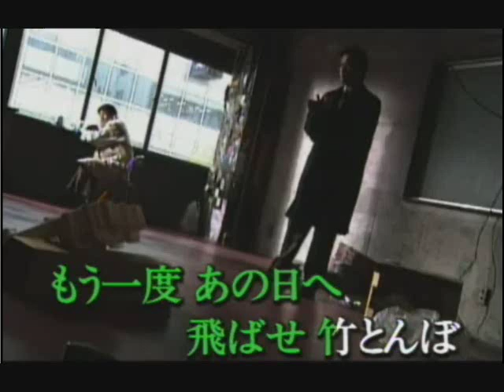竹とんぼ milkye326 (オリジナル 堀内孝雄）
俺たち一緒に夢を飛ばした竹とんぼじゃないか・・・・・